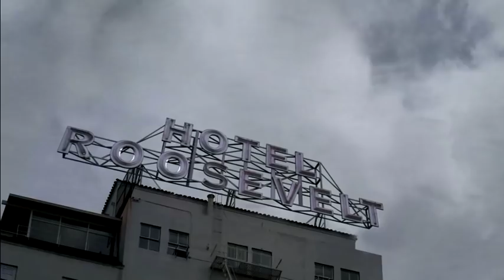Sharknado (2013) Chainsaw Scene, Ian Ziering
Sharknado, Chainsaw, crazy

I don't own this movie